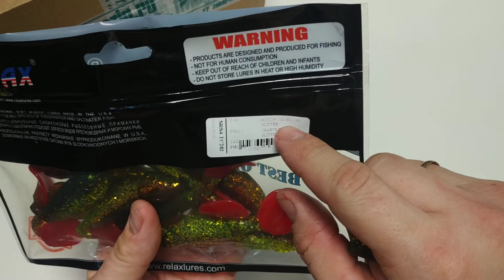Видеообзор виброхвоста Relax Super Fish Shad по заказу Fmagazin